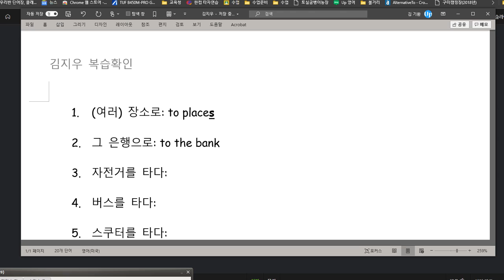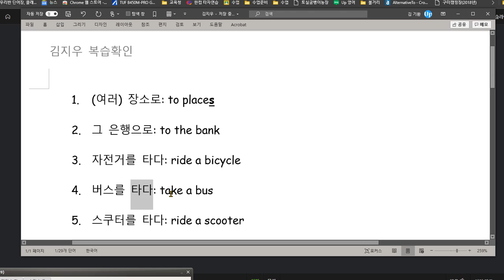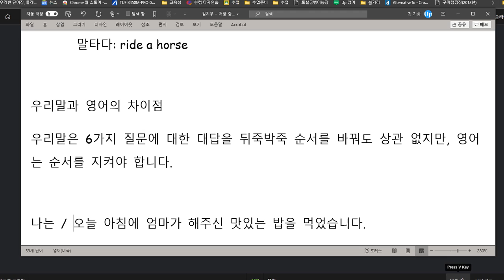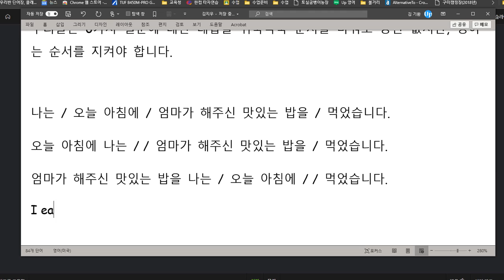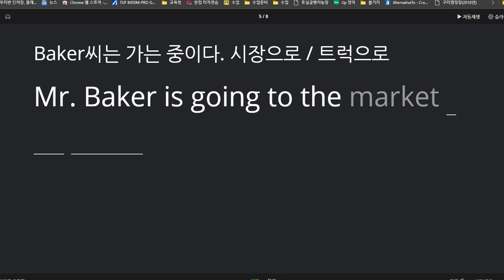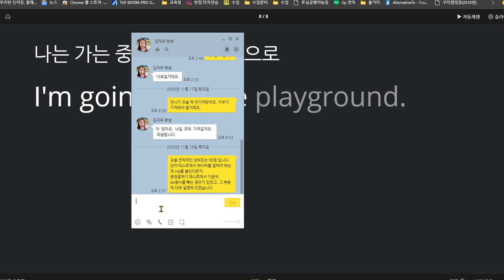김지우 2020 11 20 칭찬 말하기 쓰기 시험 모두 100점